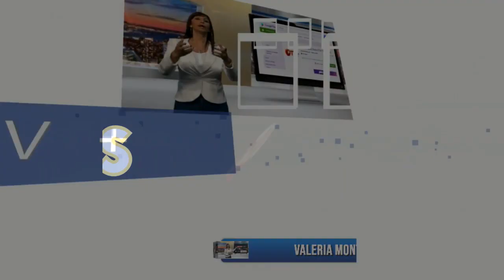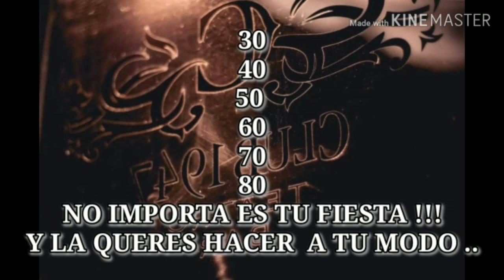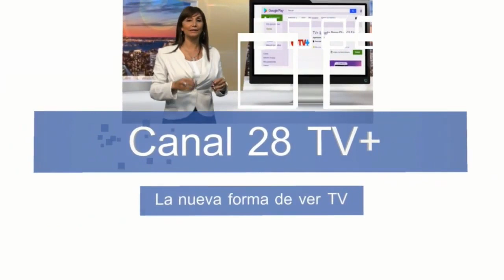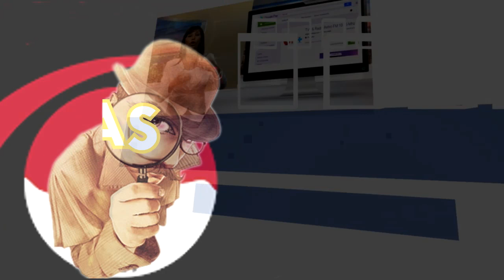33 ESPIAS 11OCTUBRE